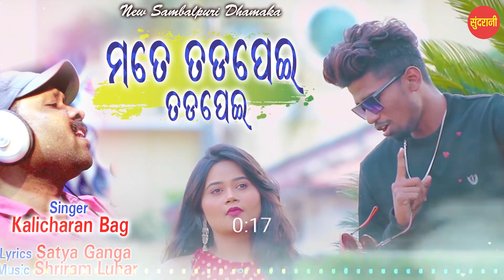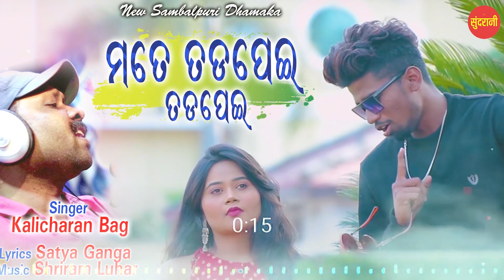Sundri Sundri Ta - Jukebox - New Sambalpuri Song 2021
" Sundrani Odia " ପ୍ରସ୍ତୁତ ଏହି ଭିଡିଓଟି ଯଦି ଭଲଲାଗିଥାଏ ତେବେ ଆମ channel କୁ Like ଏବଂ Share କରନ୍ତୁ I ଆମ ସହ ଯୋଡିହୋଇ ରହିବା ପାଇଁ ଏବଂ ସବୁଦିନ ନୂଆ ନୂଆ video ର  Notification ପାଇବା ପାଇଁ  " Sundrani Odia " ର YouTube Channelକୁ Subscribe କରନ୍ତୁ ଓ Bell ର Button 🔔 ନିଶ୍ଚୟ ପ୍ରେସ୍ କରନ୍ତୁ I ଧନ୍ୟବାଦ୍

Album : Sundri Sundri Ta
Song :
01 - Sundri Sundri Ta - 00:00
02 - Jete Dekhuthisa - 04:58
03 - Tame Kiego - 10:07
04 - Jamguli Bajara Buli - 15:36
05 - Ame Tamku Nai Jani - 21:22
06 - Mate Tadpei Tadpei - 26:39
07 - Darpan Dekhei Demi - 31:43

Singer : Santanu Sahu, Bali, Satrughna Luha, Girija, Rama, Kalicharan Bag & Shital Sahu
Lyrics : Satya Ganga Gadtiya, Jadumani Patel, Shiva Shankar Pradhan
Editor : Soumya Ranjan Rana
Director :
Producer : Lakhi Sundrani
Audio Video Rights : Sundrani
YouTube : Soumya Ranjan Rana - 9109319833

HQ